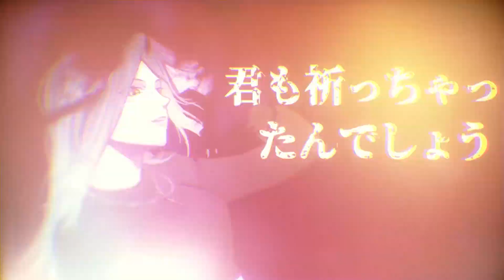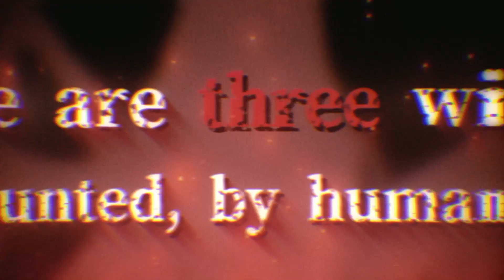AMBER - Outer Science | MAJINOVA GEN 1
Vocal : Linden Emilio , Mira Pilula , OZiK
Mix & Mastering - Noyashi
Illust - LaIIU
Animation : Nirubon
Color grade : Fionix
Encode : JayVounter

Majinova The First: Amber